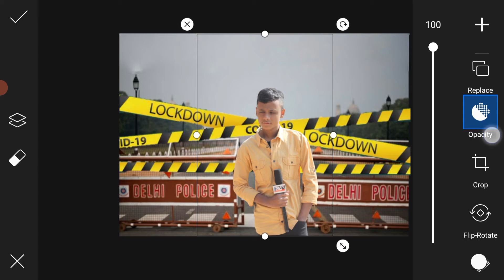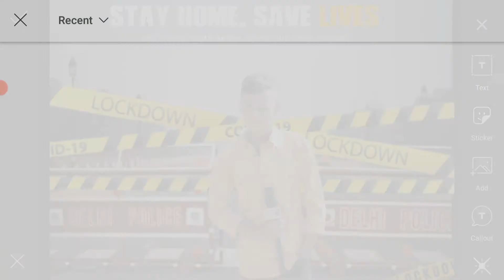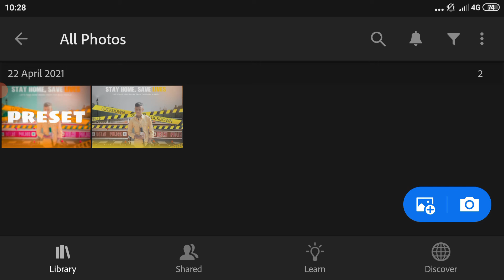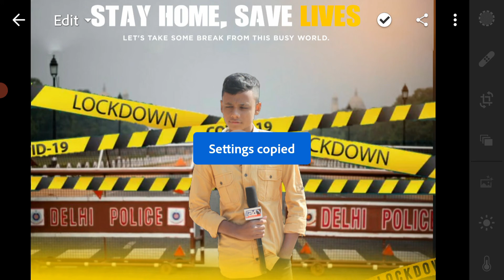lockdown photo editing 2021 in hindi | lockdown concept photo editing in PicsArt | virus pic editing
1:- Lightroom Free Preset
2:- Lockdown Retouching
3:- India Lockdown Concept
4:- Stay Home Stay Safe
5:- Picsart Editing
6:- Lockdown
7:- Ghaus Editz Picsart Editing
8:- Picsart Background Change
9:- Snapseed Photo Editing
10:- 2 Million Views Photo Editing

Cb editing
Vijaymahar photo editing
Vijaymahar logo
Background ka colour change kaise kare
prateek predesi photo Editing
Team07 photo editing
Tiktok trending photo editing
Tiktok photo editing
New year photo editing In picsart
Face clean photo editing tutorial
Snapseed se Background change kaise k
How smooth you face in SketchBook
Autodesk se face smooth kaise kare
Danish zahen hair style photo editing tutorial
Manipulation photo editing
Best manipulation photo editing
Retouching photo editing
How to pic Retouch in Light room
DSLR jaisa blur kaise kare